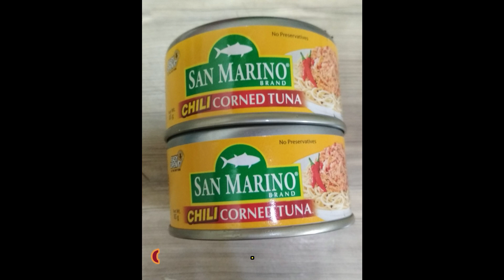PINOY l Tuna Patties - Bite sized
Ingredients :

2 canned of ( San marino tuna ) or any kind of tuna
3 cloves of garlic , slice into paste
1/2 Onion , Slice finely
Crispy Fry ( Breading Mix )
2 Fresh Eggs

Additional But OPTIONAL
2 Limes
Cheese

Procedure :
- Mix all ingredients into clean Container
- Heat the pan into medium heat
- Fry until its golden brown

Additional :
- Slice the bread into 4
- Add ketchup
- optional : mustard and relish